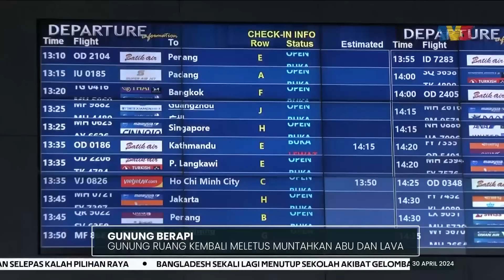GUNUNG BERAPI | Gunung Ruang Kembali Meletus Muntahkan Abu Dan Lava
Gunung berapi Ruang di Pulau Ruang, Sulawesi Utara, Indonesia meletus kembali awal pagi tadi memuntahkan abu panas dan lava.